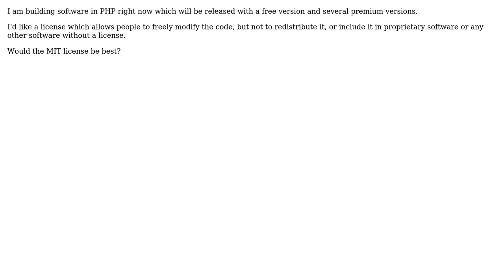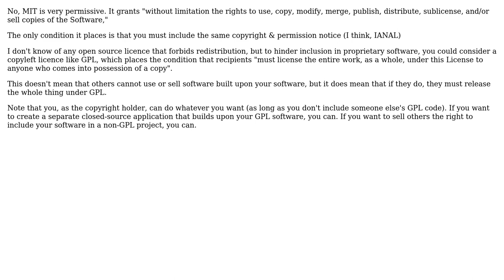Software Engineering: Software license for commercial/free software (2 Solutions!!)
Software Engineering: Software license for commercial/free software

With thanks & praise to God, and with thanks to the many people who have made this project possible! | Content (except music & images) licensed under CC BY-SA | Music | Images & others | With thanks to user Paul Butcher user M.Sameer user Brandon Wamboldt and the Stack Exchange Network Trademarks are property of their respective owners. You are responsible for your own actions.